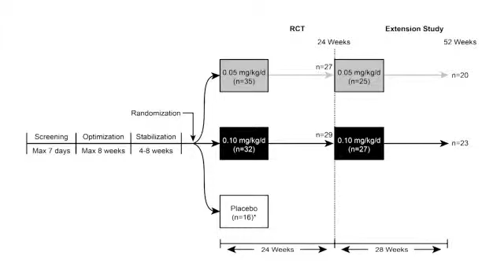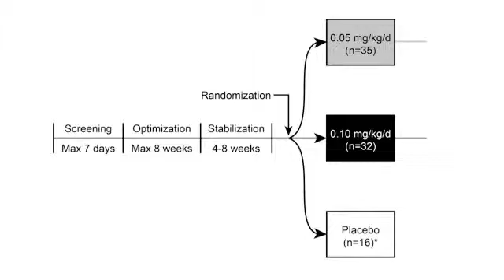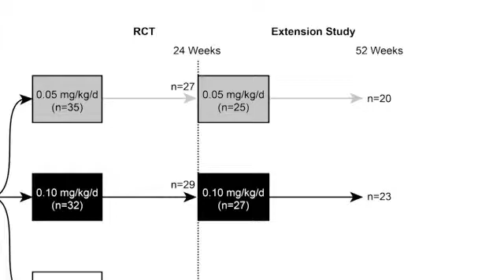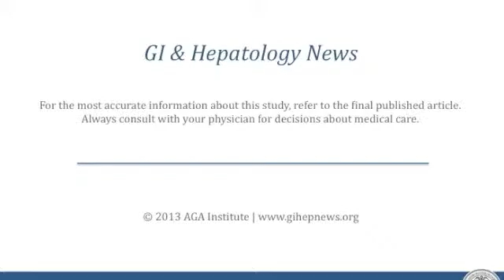Safety and Efficacy of Teduglutide After 52 Weeks of Treatment in Patients...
Dr. Stephen J.D. O'Keefe discusses his manuscript "Safety and Efficacy of Teduglutide After 52 Weeks of Treatment in Patients With Short Bowel Intestinal Failure."